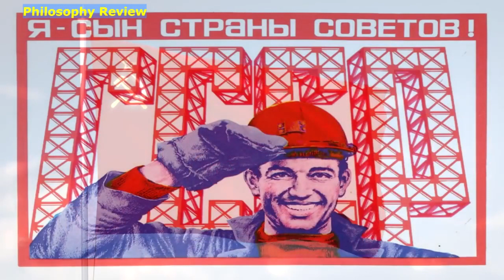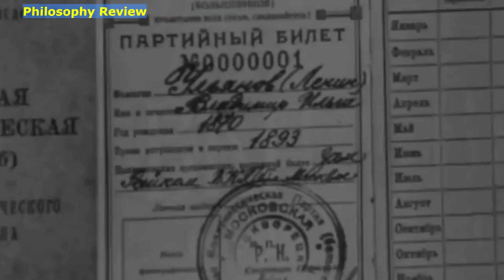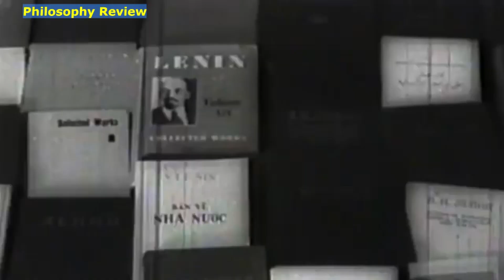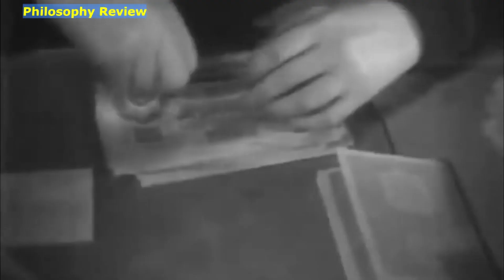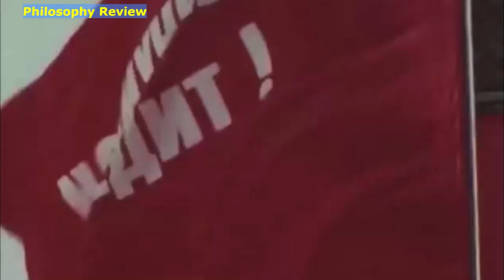СССР. Что это было?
На мой взгляд СССР - это проект глобальных элит, об этом говорят многие факты.